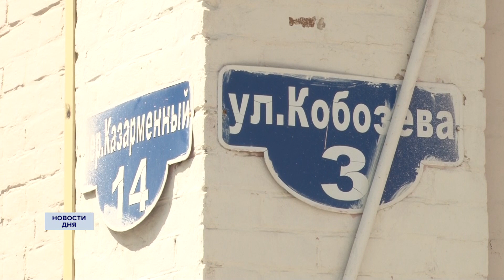Дом с историей под слом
В историческом центре Оренбурга начались работы в старинном доме.  На одном региональном новостном портале сообщают, цитата: «варварски разбивают ломами». Здание находится на пересечении улицы Кобозева и переулка Казарменного. На каком основании проводятся работы? И есть ли шанс, что здание дореволюционной постройки не будет снесено?